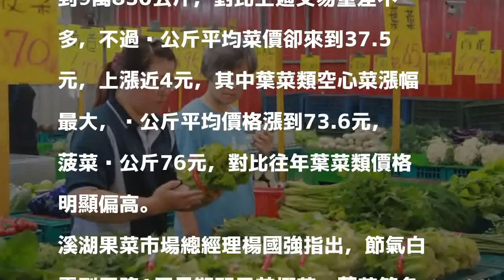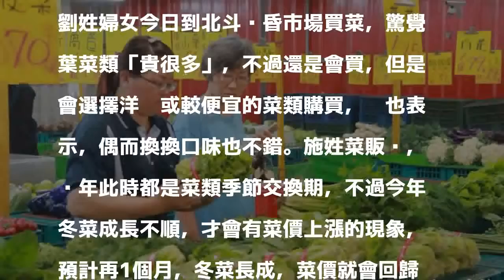中部無風無雨菜價也漲 農民：換季不順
〔記者陳冠備／彰化報導〕中部地區近日氣候豔陽高照，入夜後微有涼意，可是還算穩定，不過家庭主婦到傳統菜市場採購時，卻發現青菜變貴了，平時1把10元的空心菜卻漲到1把35元，令民眾大呼吃不消。菜販指出，因為正值季節交接期，青菜來不及長大，所以無菜啦。彰化縣溪湖果菜市場今日交易行情，每公斤37.5元，也創下今年入秋以來最高價。

發表評論評論如下。